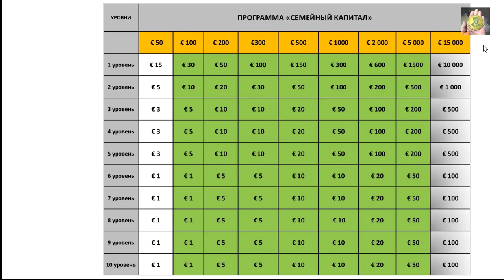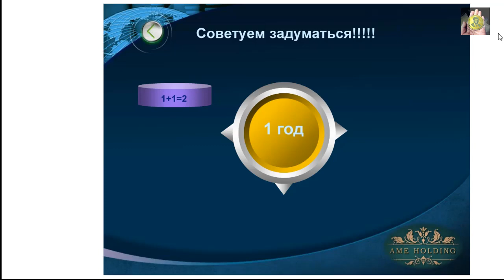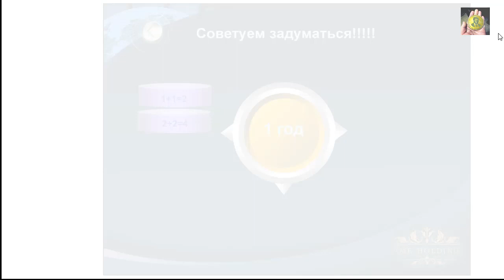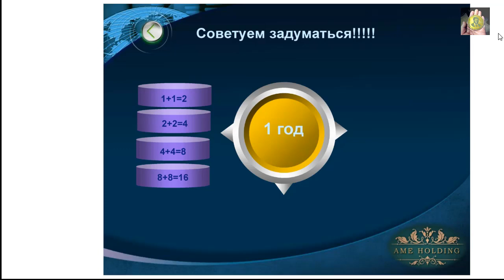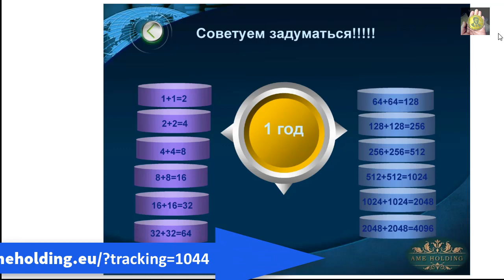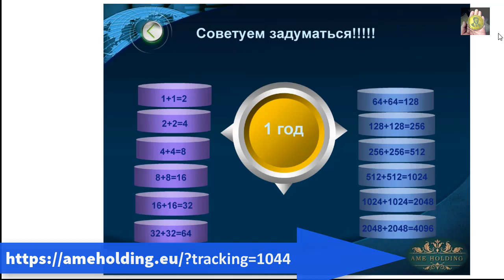AME Holding. Формула о которой редко когда говорят людям.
Об этом редко когда говорят людям.
ВНИМАНИЕ!!! Копирование ЗАПРЕЩЕНО!!!
 Но это практически математически выверенное дело.
Эта простая математика должна быть известна каждому партнеру.

 Ассоциацией представлено 6 видов программ, которые дают 12 видов дохода.
 На этой странице расписано подробно о 12 видов дохода.
 AME Holding. 6 программ 12 видов дохода - подробно.

 При возникновении вопросов, обращайтесь в скайп: anatolstep51